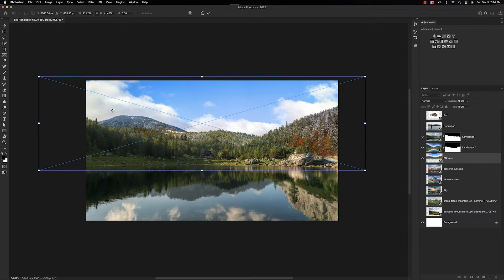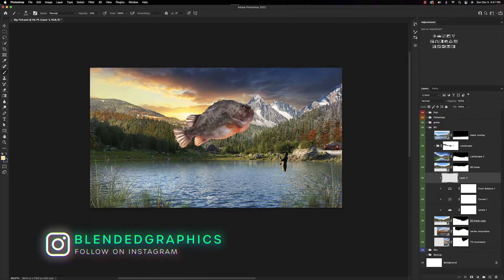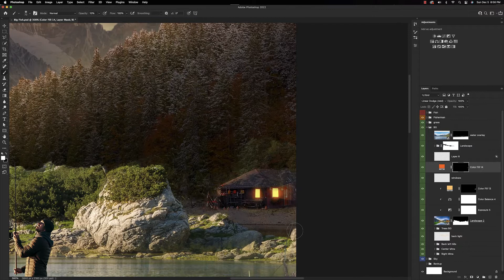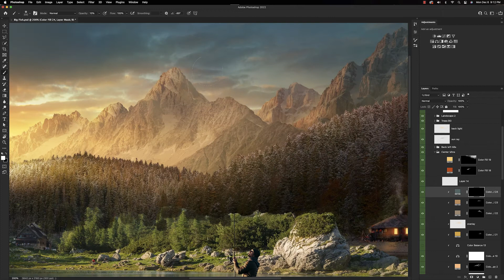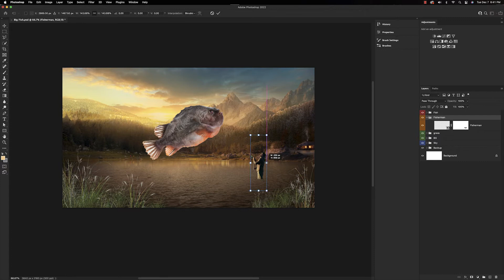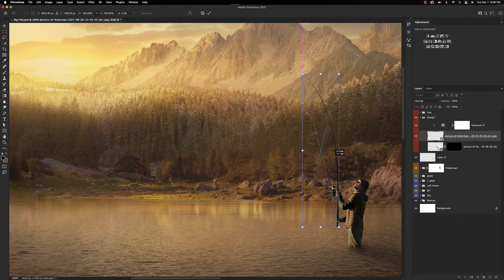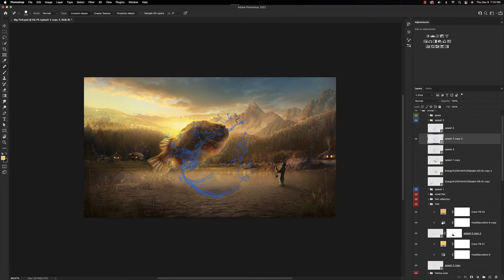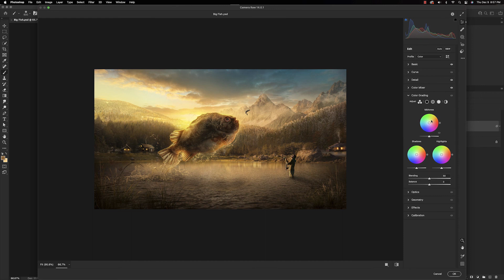How I created a FANTASY fish landscape in Photoshop | Speed Art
In this Photoshop Speed Art video I am going to show you how to create a Fantasy fish landscape.  This video emphasizes how to construct a landscape from scratch and blending it together in a very cohesive manner while also adding a fun touch of whimsical flare using an oversized fish as the main subject.  So sit back relax and enjoy the video!

Equipment used:
Macbook Pro (16in. 2019)

Other applications used:
Camtasia 2020